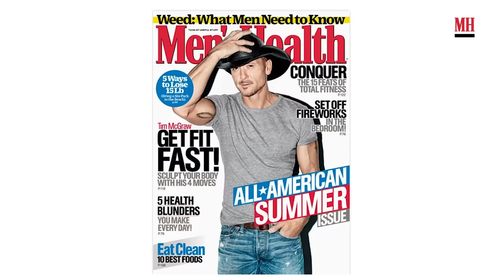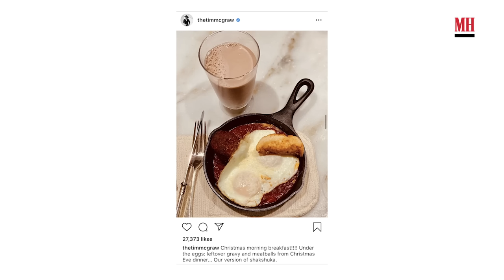Tim McGraw Shows His Nashville Gym & Fridge | Men's Health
Country legend Tim McGraw shows his workout and talks the secrets to staying fit and healthy as he opens up his Nashville gym and fridge in the latest installment of this series.